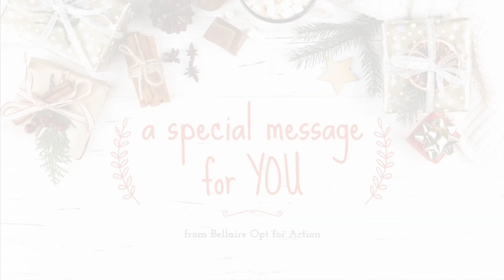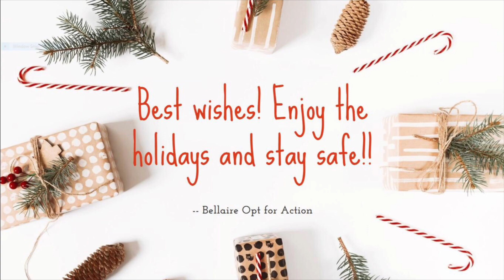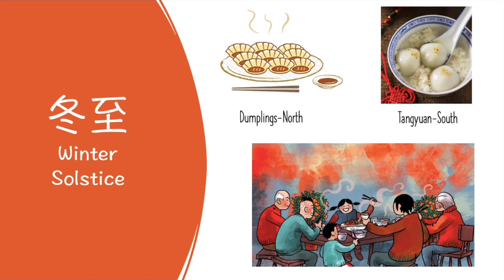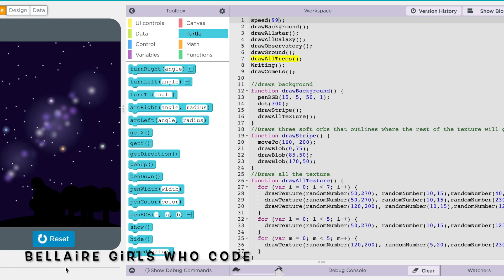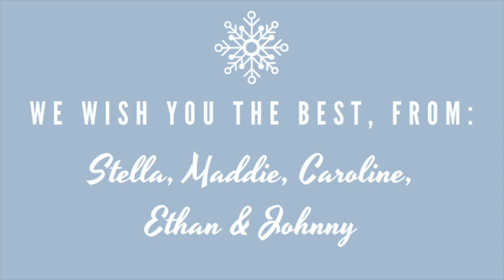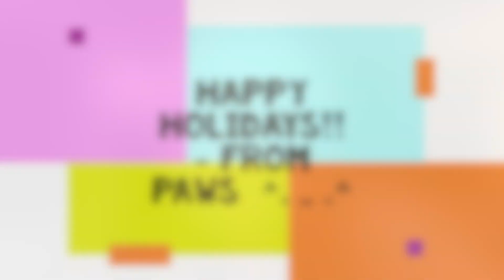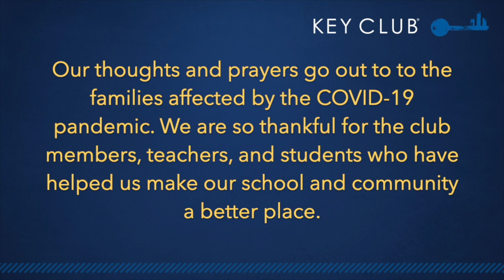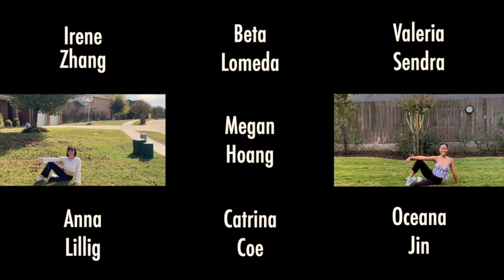2020 Holiday Greetings from Bellaire High School!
Project Santa 2020 - A message to the community from Bellaire Clubs.